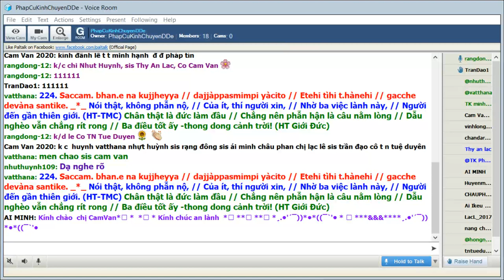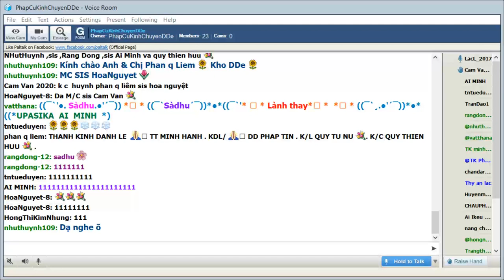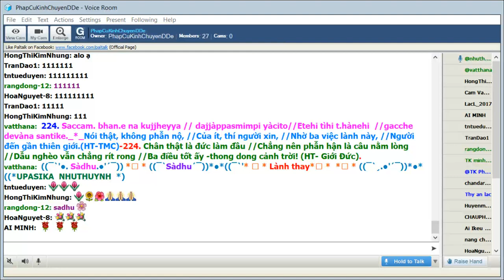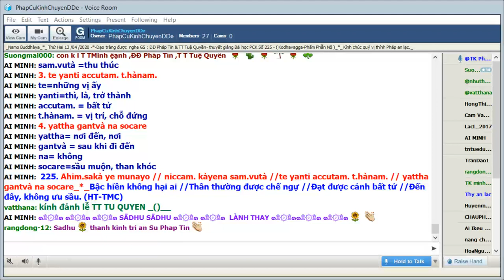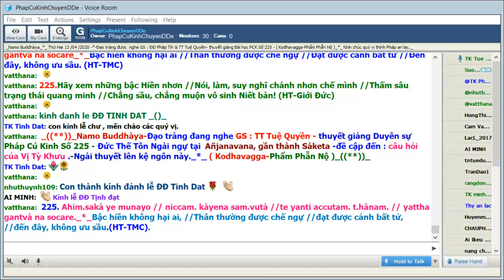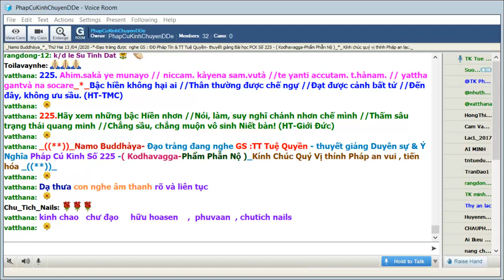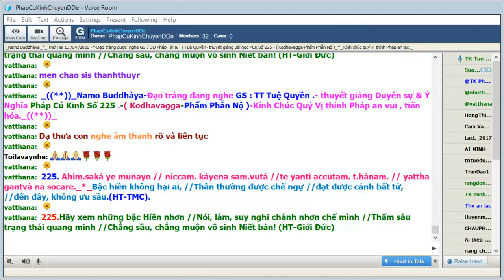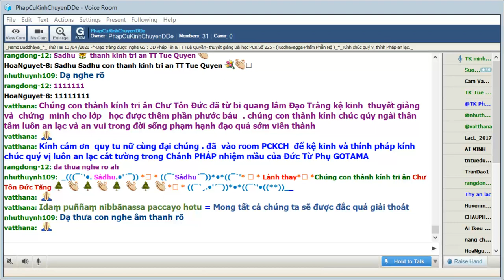13-04-2020_Room PhapCuKinhChuyenDDe Thứ Hai .TT Tuệ Quyền giảng Pháp Cú Kinh Số 225.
PhapCuKinhChuyenDDe Thứ Hai Apr 13-2020. TT Tuệ Quyền - thuyết giảng duyên sự  Pháp Cú Kinh Số 225 - Đức Thế Tôn Ngài ngự tại  Añjanavana, gần thành Sàketa -đề cập đến : câu hỏi của Vị Tỳ Khưu .-Ngài thuyết lên kệ ngôn này._*_ ( Kodhavagga-Phẩm Phẫn Nộ )_((**))_

*225. Ahim.sakà ye munayo // niccam. kàyena sam.vutà //te yanti accutam. t.hànam. // yattha gantvà na socare_*_

*225. Bậc hiền không hại ai //Thân thường được chế ngự //Đạt được cảnh bất tử //Đến đây, không ưu sầu. (HT-TMC)

*225.Hãy xem những bậc Hiền nhơn //Nói, làm, suy nghĩ chánh nhơn chế mình //Thấm sâu trạng thái quang minh //Chẳng sầu, chẳng muộn vô sinh Niết bàn! (HT-Giới Đức)